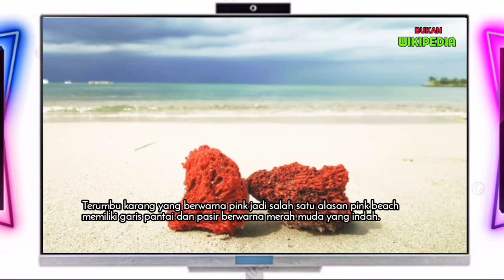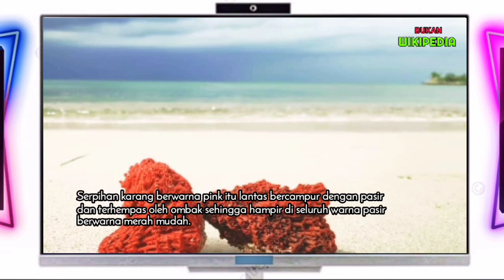Pesona Pantai Pink Lombok Timur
Pantai Tangsi atau yang lebih dikenal dengan Pantai Pink dari Pulau Lombok terletak di desa Sekaroh, kecamatan Jerowaru, kabupaten Lombok Timur adalah sebuah destinasi wisatawan yang menarik dan patut untuk dikunjungi karena keunikannya.